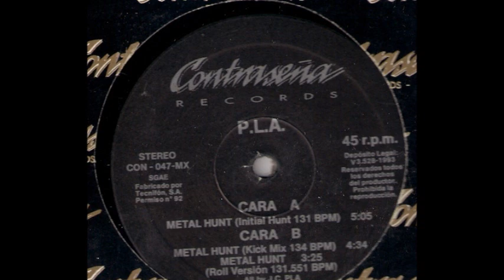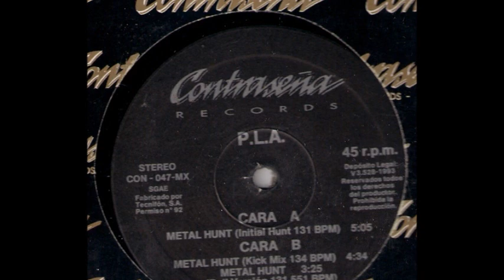P.L.A. - Metal Hunt (Initial Hunt) (A)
P.L.A. - Metal Hunt
Sello:Contraseña Records ‎
Formato:Vinyl
País:Spain
Fecha:1993
Género:Electronic
Estilo:Makina
Written By Juan Carlos Pla